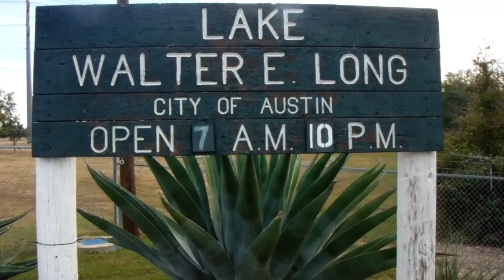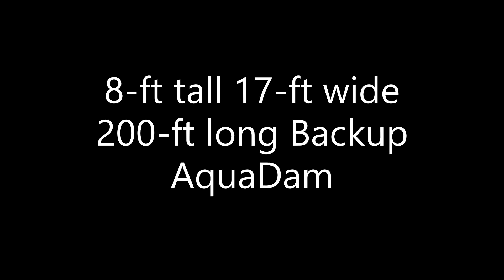Installation Short Video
A 10' tall 21-ft wide 388' long single closed-end AquaDam was chosen to control the expected onsite water depth of 7.5' in Austin, TX 2012